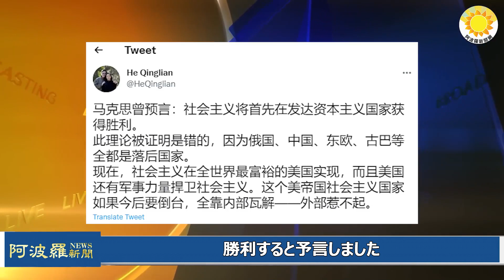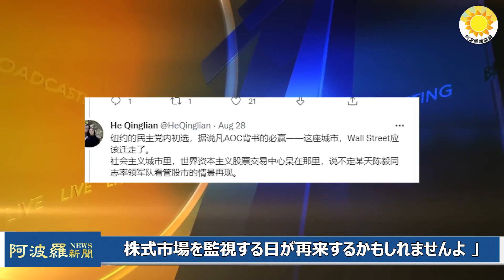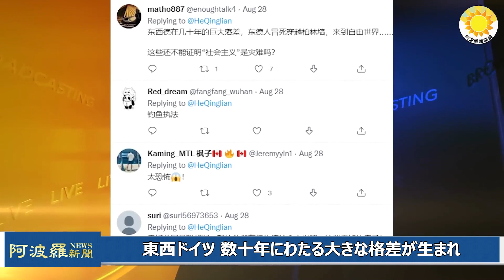イカれた! アメリカはソ連の道を辿るのか？【アポロ新聞】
ニューヨーク州上院の民主党予備選挙で当選したクリステン・ゴンザレス氏が「社会主義の勝利を本当に証明できた! ・・・」と叫んだ。

12月30日夜に公開された動画【Man in America 日英中字幕】が２時間経たないうちに削除されました。